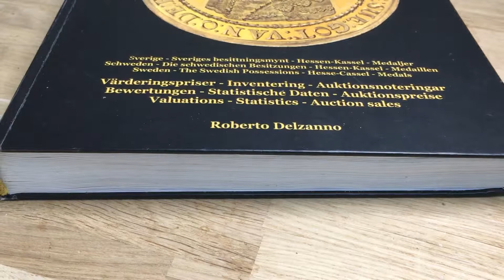Guldmedalj Gamlestadens fabrikers aktiebolag - guld till guldpris från Roberto Delzanno Mynthandel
En vacker belöningsmedalj, utdelad för mångårigt arbete! Nu kan du köpa dig en egen belöningsmedalj till ett förmånligt pris. Guld, 18 karat, totalvikt 31 gram, 35.90mm. Kvalitet 01/0. Stämplad 18K, X8=1948.

DELBETALA DITT KÖP
Önskar du förvärva dyrare objekt erbjuder vi dig att dela upp din betalning på upp till 24 månader, vilket sker på något av följande vis.

UPP TILL 24 MÅNADERS RÄNTEFRIA KÖP VIA WASA KREDIT
    Maxbelopp 100.000:-
    Uppläggningsavgift 495:-
    aviavgift/månad - 45:-
    kreditupplysning görs
    Du erhåller det du köper direkt när avtalet är signerat

UPP TILL 60 MÅNADERS KÖP MED 5.95% RÄNTA VIA WASA KREDIT
    Maxbelopp 100.000:-
    Uppläggningsavgift 495:-
    aviavgift/månad - 45:-
    kreditupplysning görs

UPP TILL 6 MÅNADERS RÄNTEFRITT KÖP VIA ROBERTO DELZANNO
    Maxbelopp - ingen övre gräns
    Det du köper kvarligger hos mig tills allt är betalt

Jag har varit medförfattare till flera värderingsböcker bla: Sveriges Mynt 1987, Svenska Mynt 1997 & 1998 och även redaktör för den numismatiska och historiska tidskriften Myntrapport under 1990-talet. 2018 utgav jag en specialkatalog över Fredrik I:s mynt från Hessen - Kassel 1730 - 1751 och 2019 på eget förlag  "Sveriges Guldmynt 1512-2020".